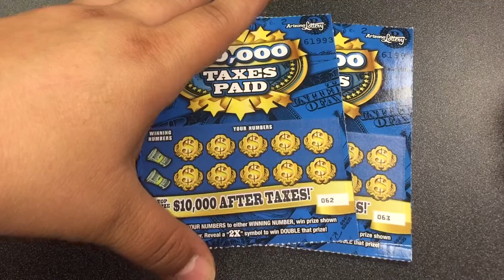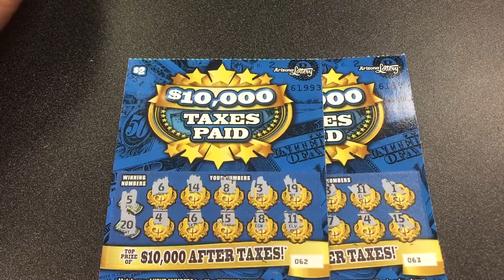$2 Tuesday's!! 2x $2 $10,000 Taxes Paid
At 500 subs i will be doing an entire Pack of tickets with fellow scratcher Randomredneck22!!

Or if you would like to inquire about the donation process shoot me an email!